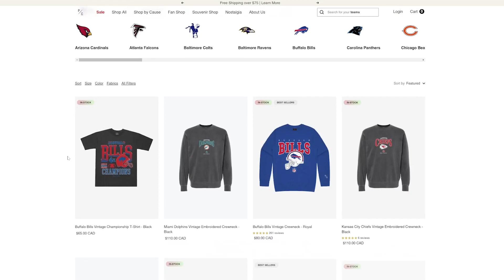Top-10 NFL Offenses in 2023!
In today's video we power rank the top-10 offenses for the 2023 NFL season! Ranking these teams based on how they stack up in all phases like passing, rushing and blocking. These are the best offenses in the NFL for 2023 and here's why...